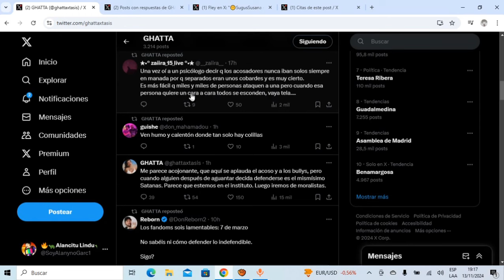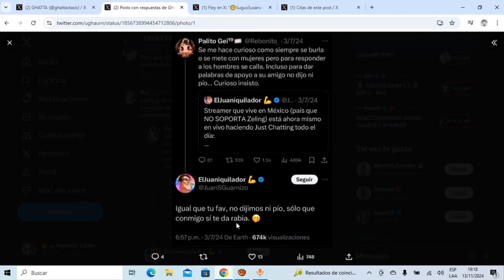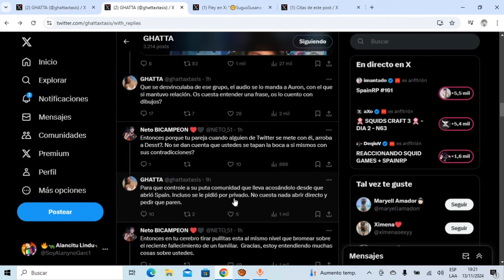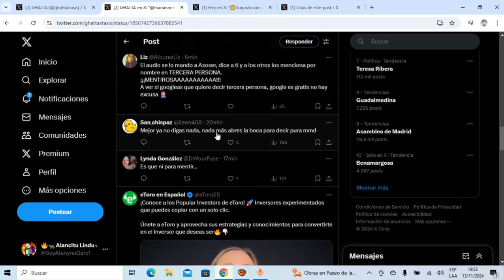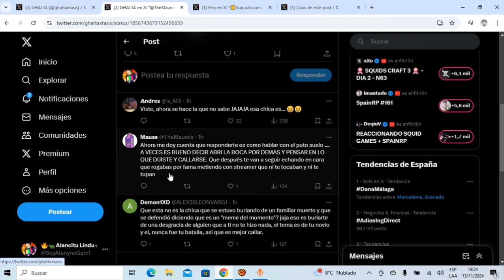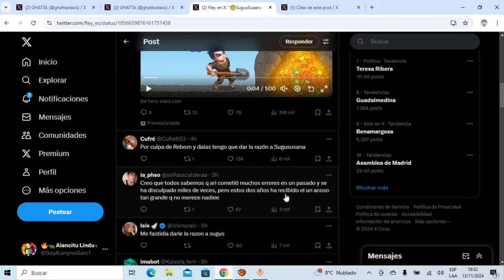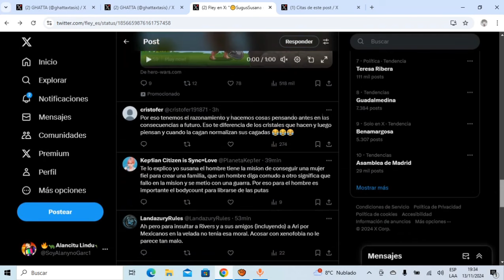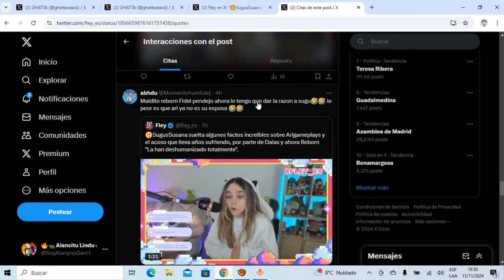🔥🚨ARI GAMEPLAYS ES DEFENDIDA x los ATAQUES DESHUMANIZANTES de FANS de REBORN y GHATTA🚨🔥